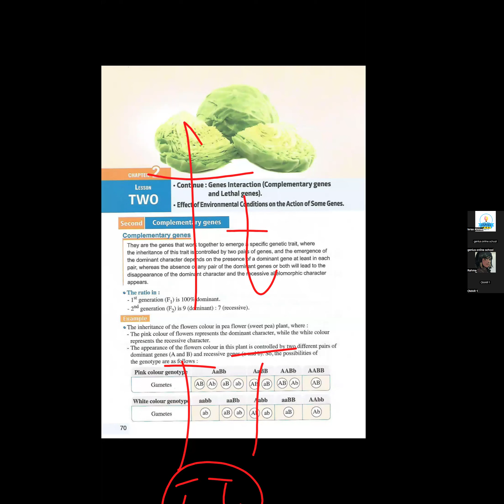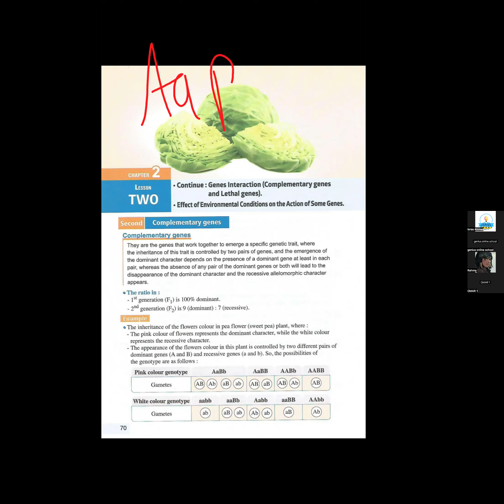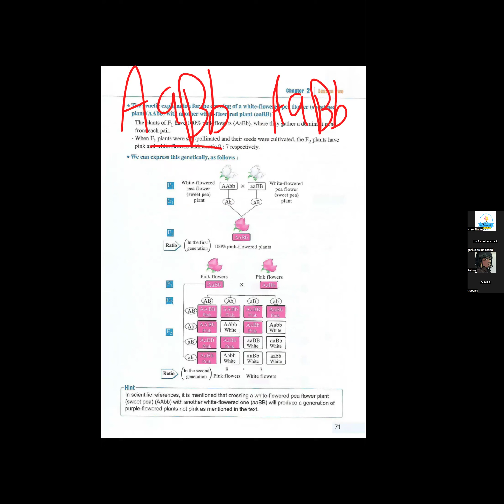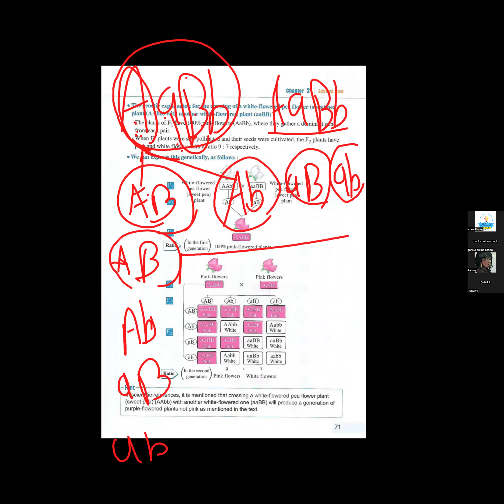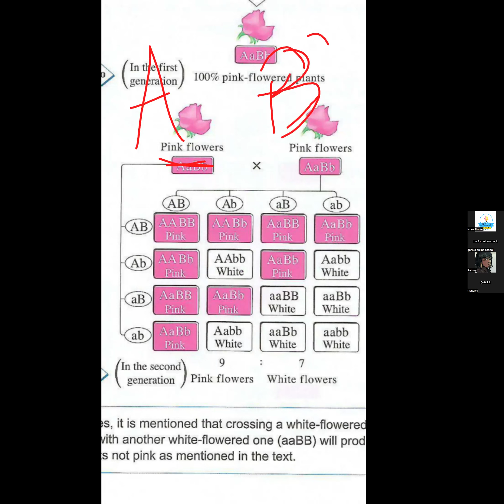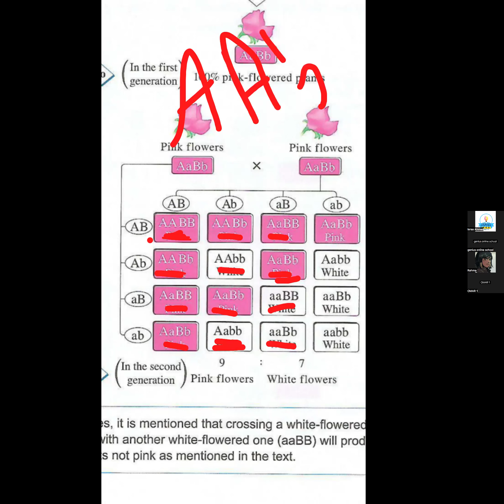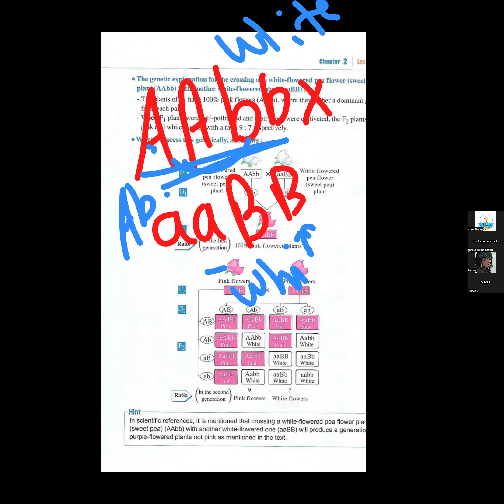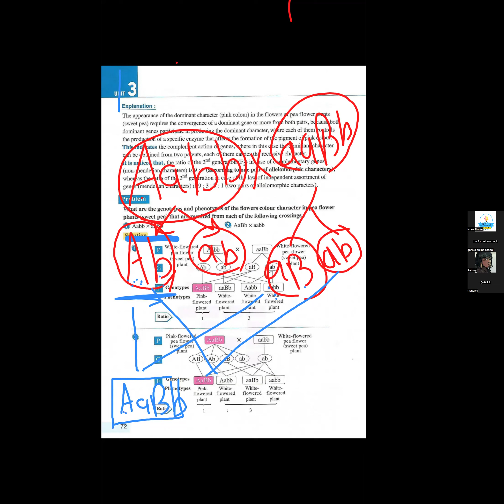انضم بجروب الواتساب :
الجروب الاول